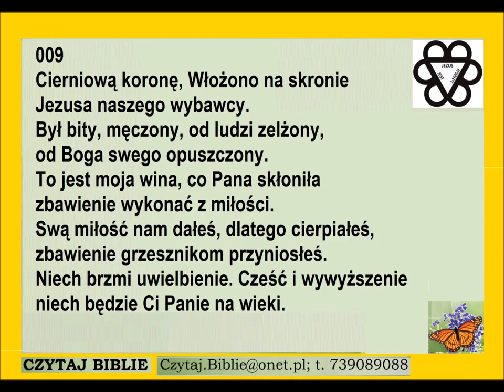Pieśń 009 cierniową koronę włożono na skronie PDiE Pieśni duchowe i ewangelizacyjne 6 6 9 6 6 9 G05